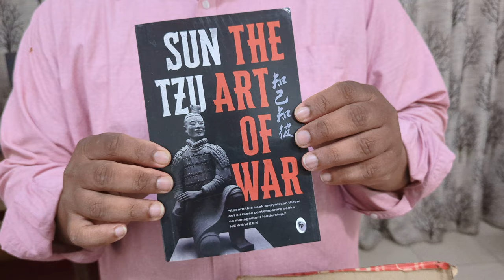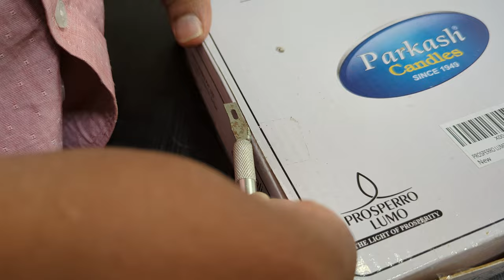aroma diffuser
A tealight candle heats water with a few drops of aroma oil